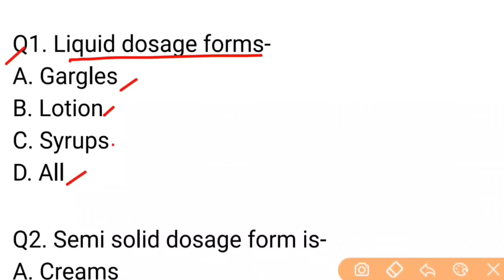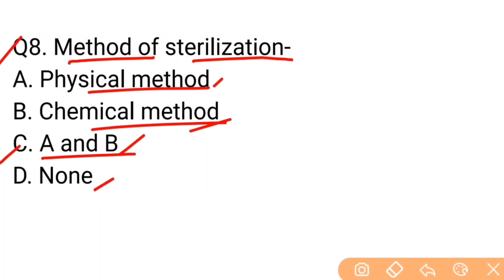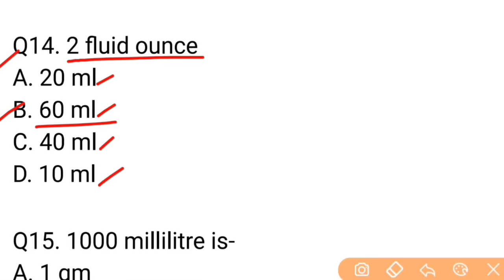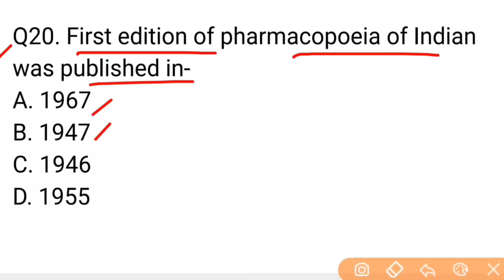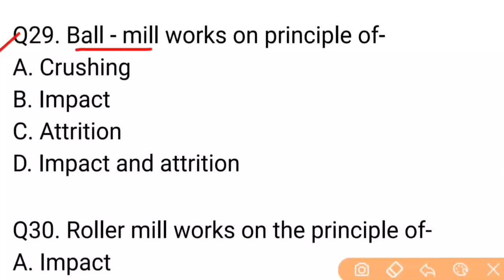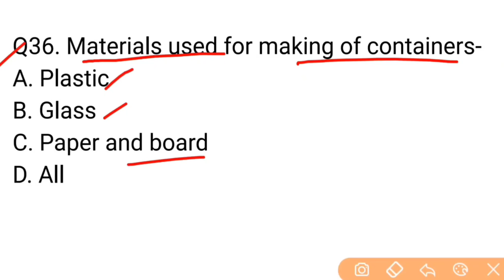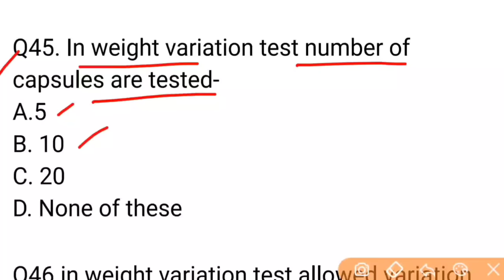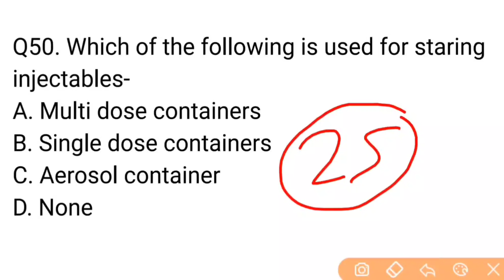Pharmaceutics-1 | Top 50 MCQ Question | D.Pharma 1st Year Exam